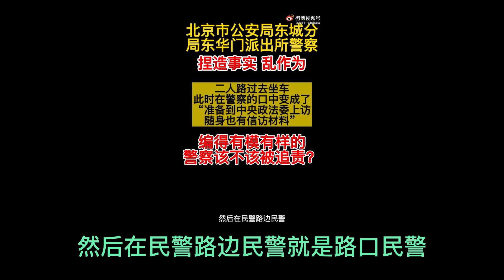面对民警的盘查不同的应对会有不同的结果